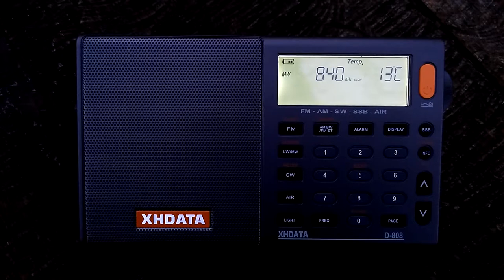XHDATA NDB KR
Калининградский приводной маяк в аэропорту Храброво